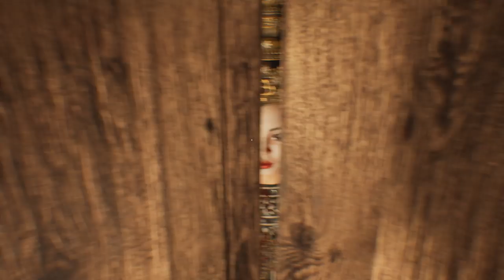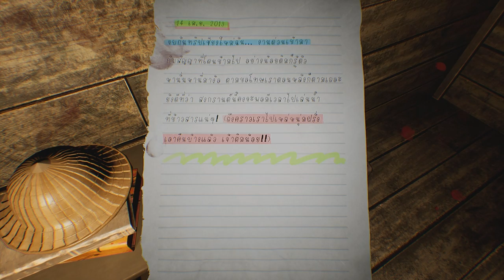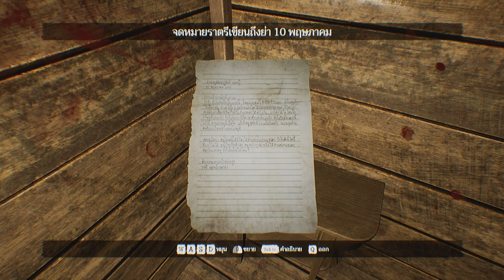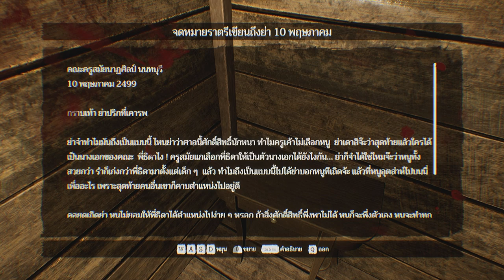ปักอก ระบบวัด #3 | Home Sweet Home EP2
Garena ID : gladiatorra5
Minecraft : SunlightSparkz

► My Software ◄
โปรแกรมอัดคลิป : Fraps
โปรแกรมตัดต่อ : Sony Vegas Pro 15 [64bit]
โปรแกรมสตรีมเกมส์ : OBS Studio